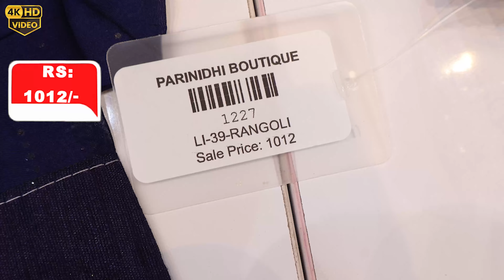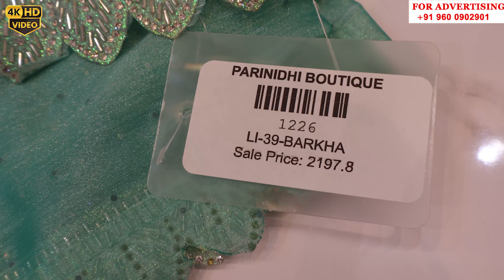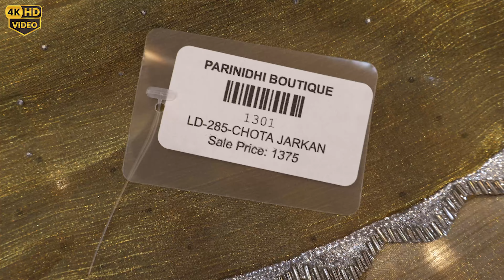➡️💥 40% Off Sarees & Lehengas | Parinidhi Boutique Sowcarpet Dress Shop | Priya just know fashion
Offer Valid Till June - 9 - 2024

40% Off Sarees & Lehengas | Parinidhi Boutique Sowcarpet Dress Shop | Priya just know fashion

𝗔𝗗𝗗𝗥𝗘𝗦𝗦
Parinidhi Boutique
No. 70,
Elephant Gate Street,
Sowcarpet,
Chennai - 600079.

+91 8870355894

priya just know fashion
parinidhi boutique
flat 40% off
parinidhi boutique sowcarpet
sowcarpet dress shop
best dress shop in sowcarpet
cheap and best dress shop
sowcarpet shopping in chennai
sowcarpet shopping lehenga
bridal lehenga in sowcarpet chennai
sowcarpet saree shop with price
party wear sarees sowcarpet
sowcarpet latest saree collection
sowcarpet work sarees shop
sowcarpet sarees wholesale shop
lehengas in sowcarpet with price
sowcarpet lehenga shops